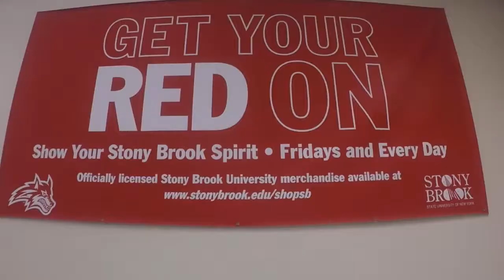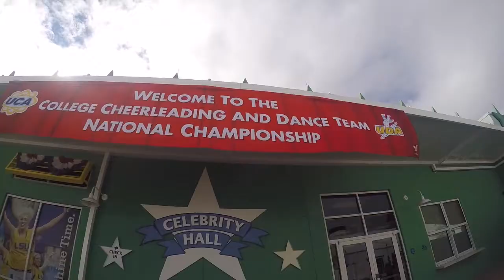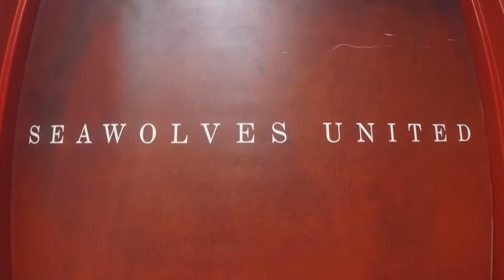Stony Brook Dance Team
Behind the scenes fun with Stony Brook University Dance Team 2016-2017!